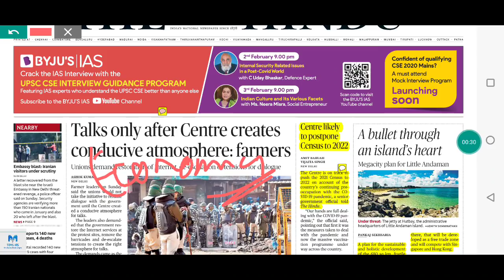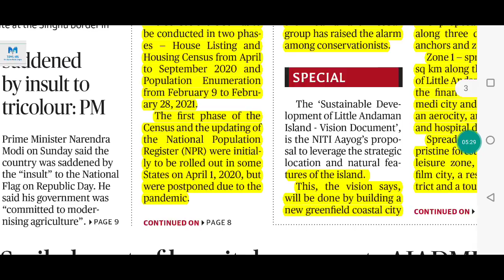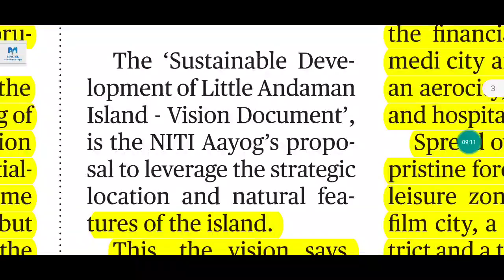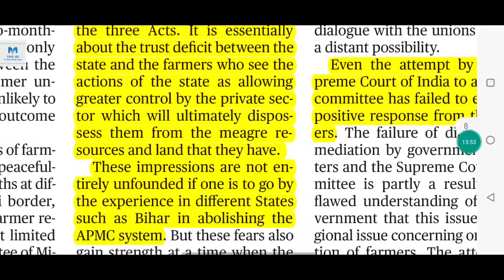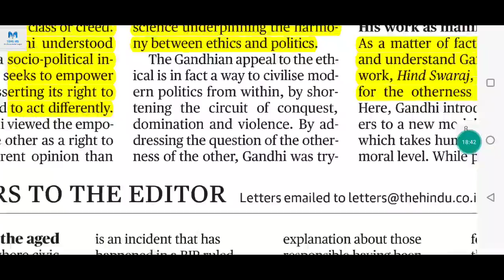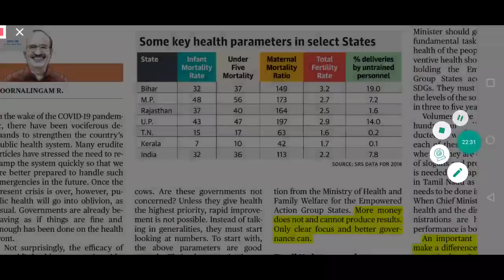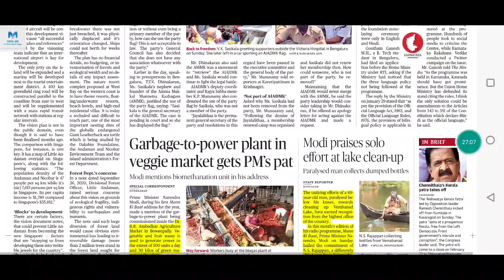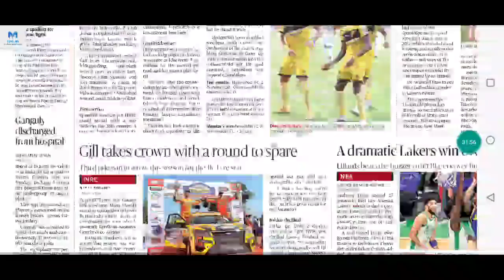The Hindu Editorials Analysis 01 February 2021 | UPSC Made Simple